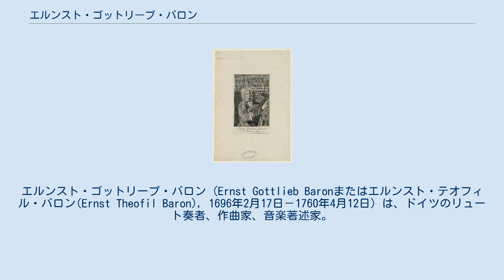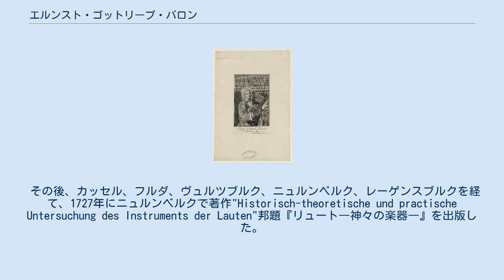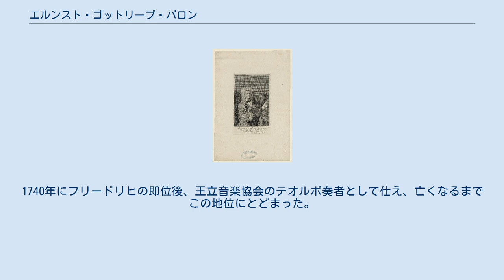エルンスト・ゴットリープ・バロン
エルンスト・ゴットリープ・バロン (Ernst Gottlieb Baronまたはエルンスト・テオフィル・バロン(Ernst Theofil Baron), 1696年2月17日－1760年4月12日）は、ドイツのリュート奏者、作曲家、音楽著述家。
 バロンはブレスラウで、金モール職人ミヒャエル・バロンの家に生まれた。
息子も同じ道を歩むことが期待されたが、バロンは幼い頃から音楽に関心を示し、後に自らの職業とした。
1710年頃からコホットという名前のボヘミア人にリュートを学んだ。
ブレスラウのエリザベート・ギムナジウムに入学し、1715年からライプツィヒ大学で哲学と法律を学んだ。
1719年から1728年の間は各地の小宮廷を転々とした。
ハレ、ケーテン、シュライツ、フェルト、ルードルシュタットを訪れた後、1720年にイェーナを訪れ、当地で2年を過ごした。
 その後、カッセル、フルダ、ヴュルツブルク、ニュルンベルク、レーゲンスブルクを経て、1727年にニュルンベルクで著作"Historisch-theoretische und practische Untersuchung des Instruments der Lauten"邦題『リュート―神々の楽器―』を出版した。
主としてこの著作により彼の名は記憶に留められている。
1728年にゴータの宮廷で、落馬事故により死亡したばかりのリュート奏者モイセルの後任となった。
4年間その地位に留まり、ゴータ公の没後アイゼナハに移った。
1737年、メルゼブルク、ケーテンとツェルプストを訪れ、最終的にテオルボ奏者としてプロイセン皇太子フリードリヒの楽団に参加した。
テオルボ購入の名目でドレスデン行きを許可された。
ドレスデンで、リュート奏者シルヴィウス・レオポルト・ヴァイスとI・A・ホーファーから教えを受けた。
1740年にフリードリヒの即位後、王立音楽協会のテオルボ奏者として仕え、亡くなるまでこの地位にとどまった。